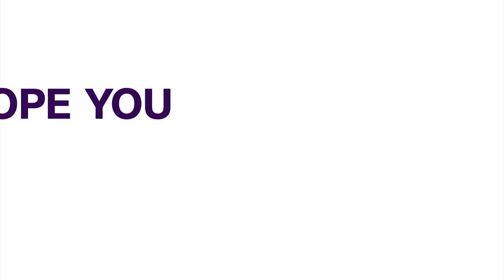Maritime: Navy Hands Over 25 Suspected Oil Thieves, Vessels To E.F.C.C | NEWS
To combat illegal bunkering which has been identified as a form of economic sabotage, the Nigerian Navy Forward Operating Base Bonny and the Economic and Financial Crimes Commission (EFCC) have reiterated their resolve to deploy all necessary measures to checkmate the ugly trend in Nigeria’s territorial waters.